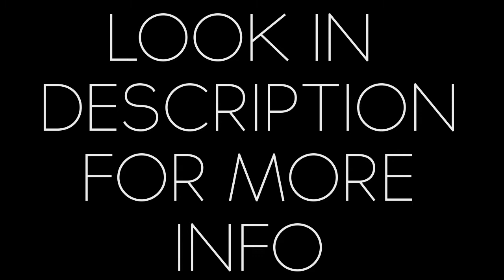300 Sub Editing Contest RESULTS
DONT OPEN UNTIL VIDEO HAS BEEN WATCHED:

Please do not hate if you do not agree with results.  Because we will not change our outcome and we liked what we saw.

Thanks for all the support to 300 and we are almost at 400.  We will be releasing a dual edit then :D.  So make sure you be ready for it ;)

Big thanks to all the people who submitted and tried hard in this contest!

WE DO NOT DO EPISODES DO NOT ASK

PERSONAL:
Trout's Skype:@ryanurbanski1
Ultra's Skype: @thexbcp